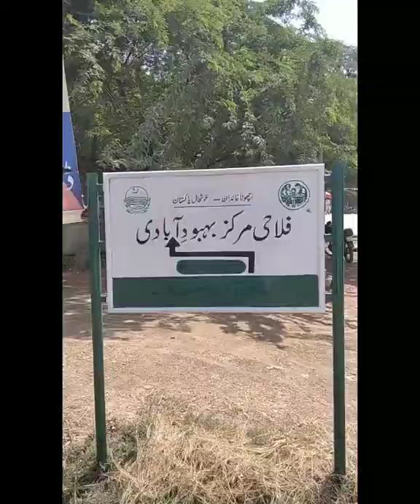Jagu head Visit with my freinds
this vid is about an visit
 visit to jagu head